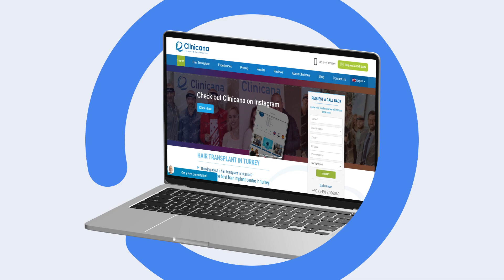Greffe de cheveux micro fue sapphir chez Clinicana à Istanbul en Turquie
Avis et experience en vidéo de notre patient venant de France ayant recu son intervention de greffe de cheveux au sein de notre clinique, au total 3800 greffons lui ont été implantés avec la méthode micro fue sapphir.
Contactez nous vous aussi pour un nouveau départ.

Nous avons pris toute les mesures sanitaire au sein de la clinique afin de vous prendre en toute sécurite, équipe médicale équipée, bloc opératoire stérilisé entre chaque patient, présence de lumière UV pour la stérilisation de nos blocs opératoires.

Nous effectuons à votre arrivé des test approfondis au sein de nos laboratoires certifiés par le Ministere de la Santé Turc, vérification des anticorps et prélèvement naso pharyngée PCR qui ont pour but de garantir aucune pris en charge de patient Covid-19 positif.

N'hésitez pas à nous contacter pour obtenir votre devis.

Découvrez tout les avis et experiences de patients ayant témoignés de leurs résultats :